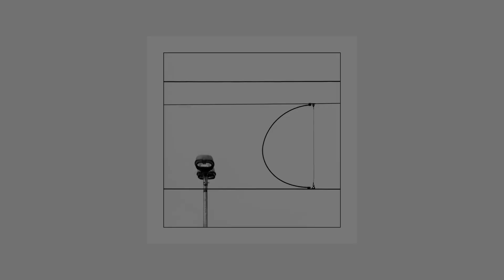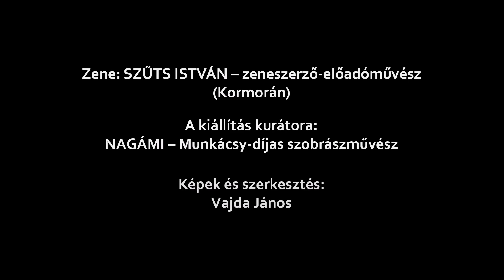Minimalizmus, feketén-fehéren – Virtuális megnyitó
ÁLLÍTSD FULL HD-RE!

2020. április 6-án nyílt volna a fenti címen kiállításom a Csokonai Művelődési Ház Palota Galériájában. Az ismert és sajnálatos események miatt egyelőre ezzel a virtuális megnyitóval tudok jelentkezni.

A megnyitó beszéd szövege:

Tisztelt Hölgyeim és Uraim! Kedves Barátok!

Vajda János kiállítását szeretném a figyelmük központjába állítani.
Hosszú az út. Egyrészt a fény rögzítése óta eltelt idő vonatkozásában, másrészt Vajda János életében is. Az út és idő együttható tényező a fotózásban is.
János az első fényképezőgépet az édesapjától kapta, ezt is már régen, bár akkoriban egy technikai kuriózumnak számított. Mondjuk úgy, mint ma egy mikrochip. Forgattuk jobbra-balra, mit is lehet vele kezdeni. Hosszú tanuló időszak következett, mint nekem most az okostelefon – kicsit késve -.
Vajda János mára kész fotóművész lett, nem is akármilyen. Ő tudja a választ a három kérdésre:
Mit, hogyan, miért?
Természetjáró ember. Mindig is közel állt a természethez. Vagy a valós világ hozzá. Ő nem egy szokványos természetfotós. Másként látja a világot. Azt a világot fényképezi, amit belülről lát. Akár csukott szemmel is lát, de nem krokizik. Azt is látja, ami számunkra észrevehetetlen. Minimalista képeket varázsol a természet látványából. Filozófiát kreál a fekete fehér fotóin. Viszonylatokat hoz létre az ember és a természet között. Magáról a létezésről szólnak a képei.
Megsárgult mezőn van egy fekete korlát, fekete a bárányfelhős ég. A földi létünkhöz van még egy kapaszkodó, mielőtt elszállunk a mindenség felé. A természetfotózás minimális eszközökkel való megfogalmazása hozza létre az abszolút gondolatgazdagságot. Azokat a filozófiai gondolatokat, amelyekben nemcsak a táj vizuális megjelenítéséről van szó, hanem annak tovább gondolásán keresztül eljutni egy másfajta dimenzióba. Kérdéseket vet fel, amelyekre csak közösen tudunk válaszolni. A lét és a nemlét ösvényén botorkálunk.
A minimalizmus, mint képzőművészeti műfaj – minimal art – Amerikában született meg. A fotóművészetben ez másként alakult, és egy kicsit később. Az építészeti részletfotók adták az inspirációt.
Vajda János képei nem ábrázolnak és nem dokumentálnak, hanem gondolkodtatnak. A nézővel továbbgondolják a látványt és más összefüggést is észre vesznek. Minden mulandó. A virág elhervad, száraz kóróvá válik. Az ég sötét lesz, mert lemegy a nap. Más fények villóznak a sötétben. Egy mártélyi kép. A nyárfák levelei villognak, világítanak a nyári szellőben. Egy fehér betonkorlát mögött. Ez már költészet és zene. Fények nélküli világosság. Szellemi világosság. És csak egy kattintás a valóságra, és már az enyém is, a mindenség töredéke.
Ezekből az átélt töredékekből áll össze az egész. Vajda János pontosan fogalmaz, tökéletes a kompozíció, precíz a kivitelezés, sallangmentes, tárgyilagos. Mindent tud, ami ehhez a minimal art fekete fehér fotók létrehozásához kell. Ő már túl van az izmusokon, divatokon és mindenféle stílusokon. Saját világot teremt, mert a saját útját járja. Kicsit rögös, kicsit gyötrelmes, kicsit magányos, de egyszeri és megismételhetetlen. Olyan Vajda Jánosos. Mindenkinek meg van a saját útja. Csak járni kell megtanulni rajta.
Kellemes kirándulást kívánok mindannyiunknak! Jó utat!

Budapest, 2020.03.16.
Nagámi

Köszönöm az Intézménynek a megelőlegezett bizalmat, Nagámi, Munkácsy-díjas szobrászművész Barátomnak a segítségét és a megnyitón való szerepvállalást, Szűts István BarÁtomnak pedig e remek zenét